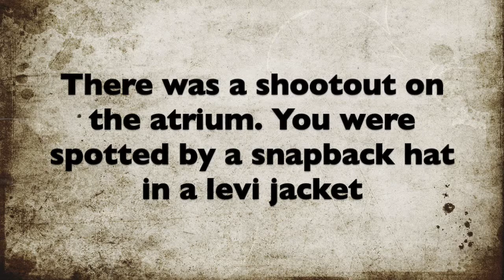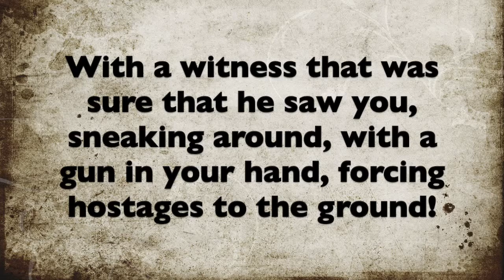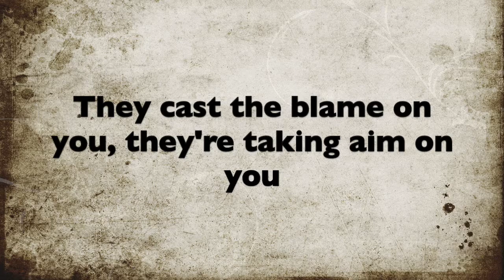ReLAX- Minor Adults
This is a song about getting framed in LAX.